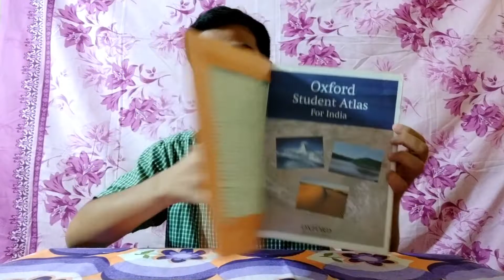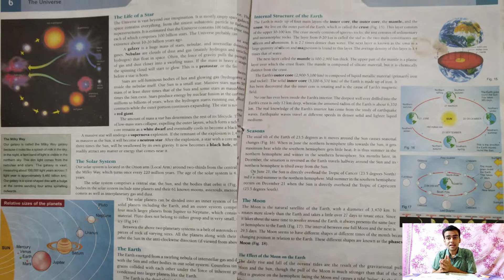Oxford Student Atlas For India | Importance and Use of Atlas | Book Talks With Abhishek #8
Hello friends and welcome to 8th episode of Book Talks With Abhishek. In this video we are going to discuss about Student atlas. Atlas always plays a very importat role in a student life especially during their school period. It also plays a very important role during the preparation of different competitive exams. In this video we are going to review the Oxford Student Atlas of India completely and learn the best way to use the student atlas. Student atlas is a very integral part of student education system and evey student irrespective of his or her stream should use the student atlas very effectively.